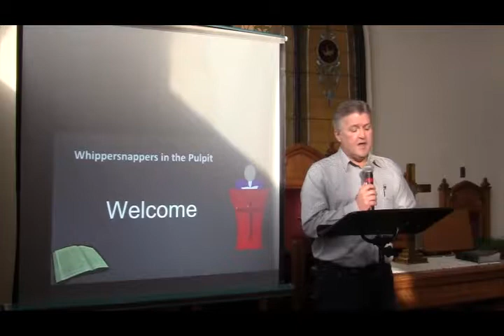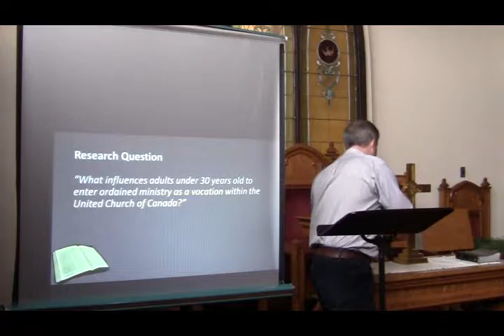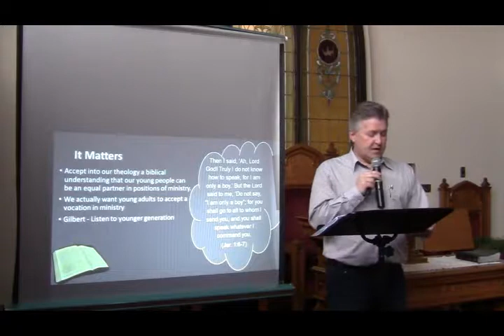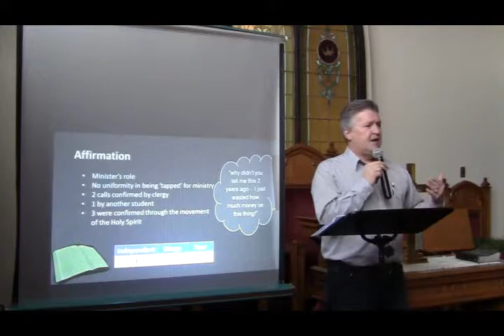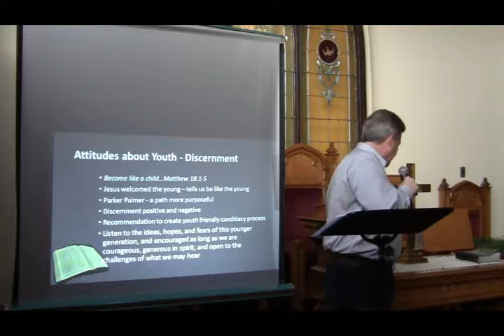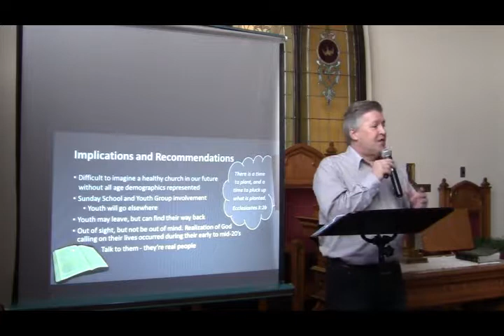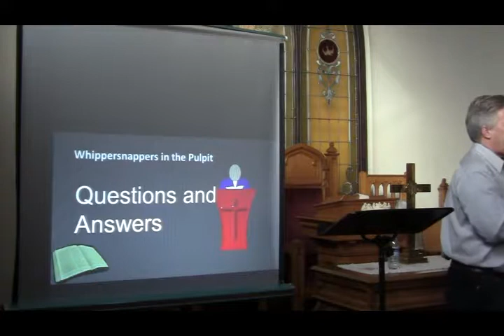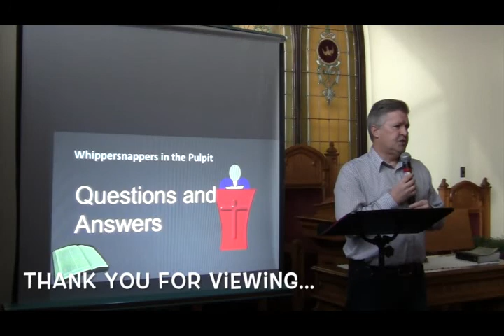Don Sellsted - Whippersnappers in the Pulpit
Doctrine of God - AST Graduate Project Presentations (Summer Distance) Fall 2017